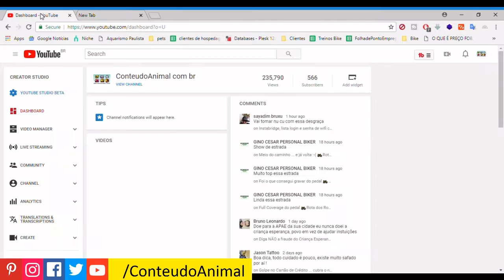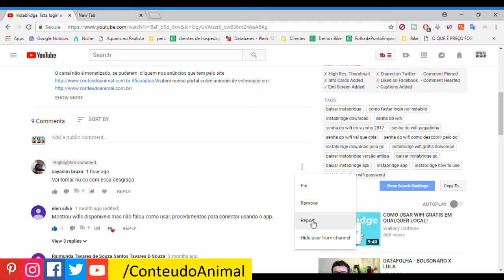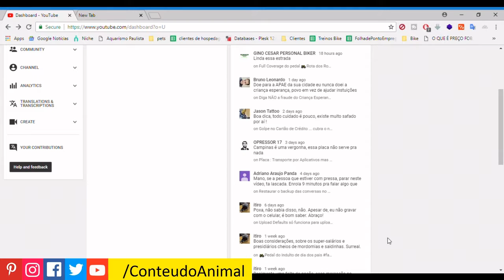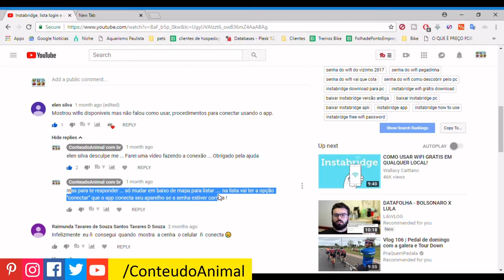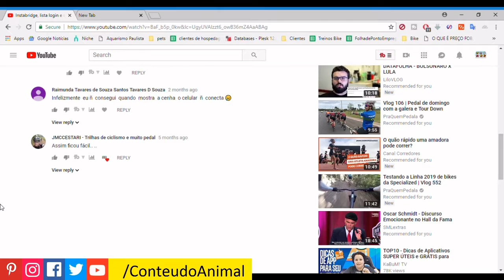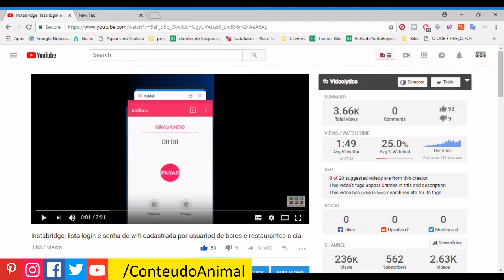Vc é responsável pelos comentários feitos em seus vídeos... Cuidado então check sempre